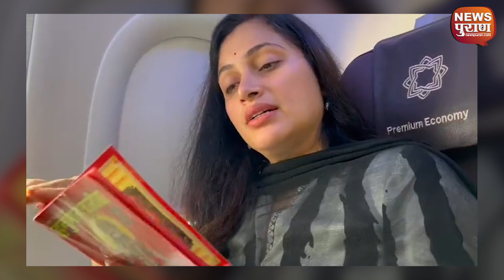नवनीत राणा का वीडियो हुआ वायरल, सियासी उथल पुथल के बीच “ हनुमान चालीसा का पाठ”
महाराष्ट्र की राजनीति में हनुमान चालीसा मानों एक ‘संजीवनी बूटी’ की तरह काम करती है. महाराष्ट्र में चल रही राजनीतिक उठापटक के बीच निर्दलीय सांसद नवनीत राणा का एक वीडियो अचानक से सोशल मीडिया पर जमकर वायरल हुआ.
वीडियो पर चर्चा तेज हुई तो सभी ने इसे बीजेपी के लिए अंत समय में ‘संजीवनी बूटी’ क़रार दिया. सियासी उथल पुथल के बीच “चालीसा पाठ” का वीडियो मानो शिव सेना के घायल अरमानों को कुरेदता हुआ सा प्रतीत नज़र आ रहा हों..!
कटाक्ष वाला ये वीडियो जमकर वायरल है. बीते दिनों नवनीत राणा से लेकर बीजेपी तक... हनुमान चालीसा पाठ के ज़रिये उद्धव ठाकरे से लेकर.. विपक्षी दलों पर भी वार करती नज़र आई थी, लेकिन अब बीजेपी की राजनीतिक महत्वाकांक्षा को पूरा करने में यह पाठ कितना असरदार सावित होता है ये तो भैया हनुमान जी जाने..!